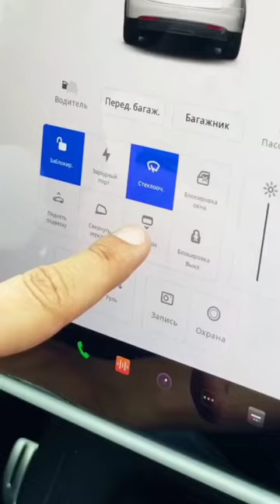Tesla Coming To INDIA 🇮🇳 || New EV POLICY 2024